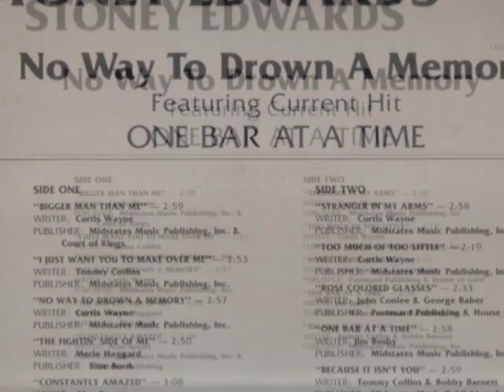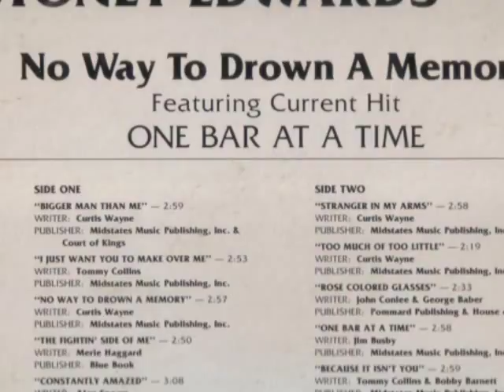STONEY EDWARDS ROSE COLORED GLASSES